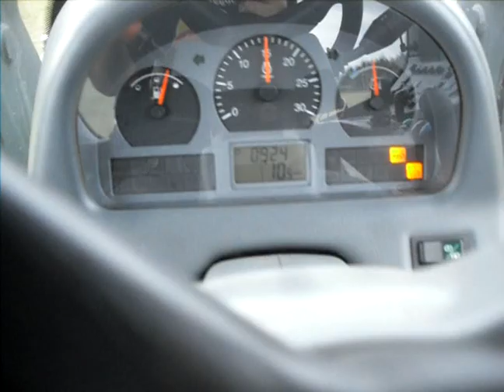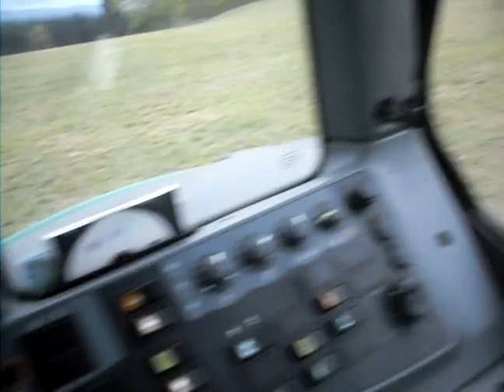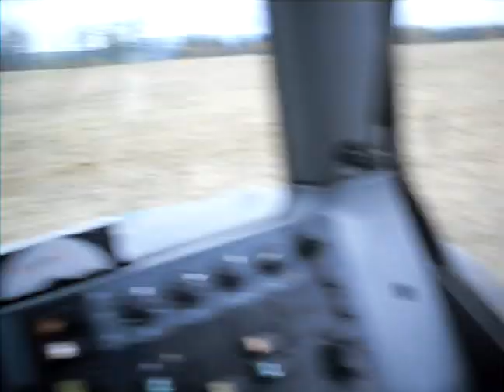mulčování s valtrou n 111 ........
mulčuju pastviny a vymetám díry :D .